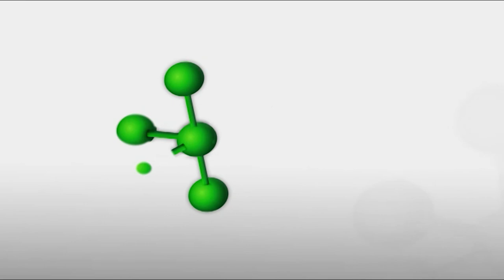El proposito de las empresas luego de la pandemia con Romina Gleria